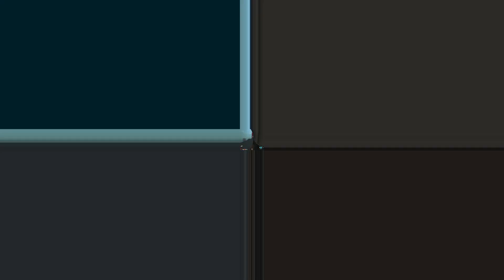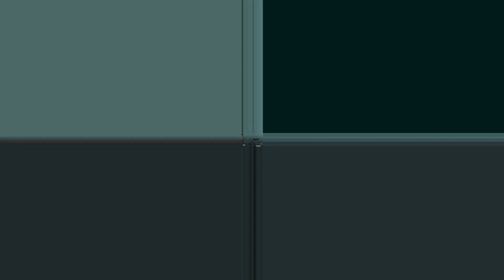Call of Duty Lighthouse Custom Zombies Map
This is a fan-made remake of the map Lighthouse from the Roblox game 'Michael's Zombies' created by Kyles45678 and 1Joeb. Survive against limitless waves of the undead and find out the secrets of the lighthouse. Will you survive? Is there a way off this island? And most importantly... who is Michael?